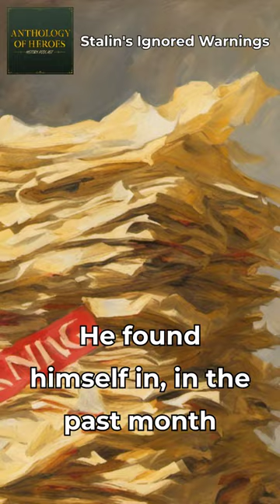Stalin's Ignored Warnings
🏰 like and follow for more history shorts 🏯
⚡Listen to the full episode now on Spotify/Apple Podcasts⚡